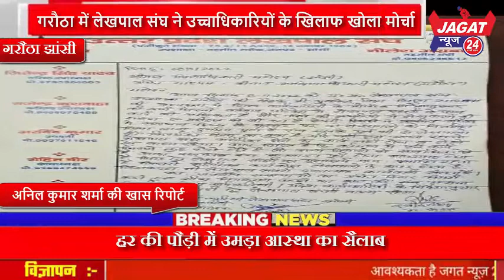तहसील गरौठा में लेखपाल संघ ने उच्चाधिकारियों के खिलाफ खोला मोर्चा